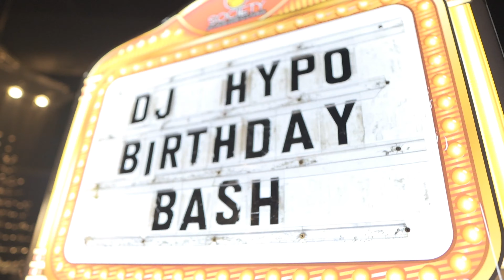DJ Hypo Bday at Society Hookah Lounge (Waldorf, MD)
QSP was proud to capture the BDAY visuals for our good friend DJ Hypo held at Society Hookah Lounge in Waldorf, MD.